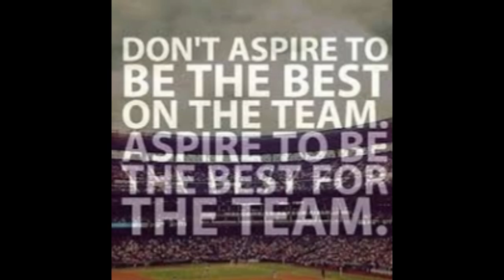my first baseball game after lvad heart surgery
After missing my teams playoffs in 2018 when i became ill with heart failure and needed a lvad pump put into my heart while i wait for transplant i was eager to get back on the field with my team, First game back we won 5 to 3 agaist defending champs, i was 0 for 3 but put the ball in play all 3 times and got a rbi